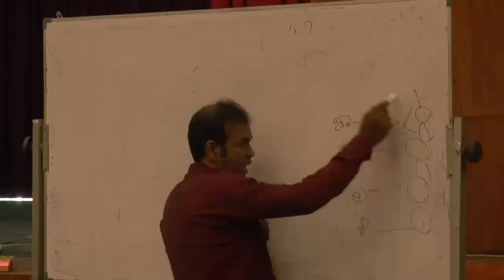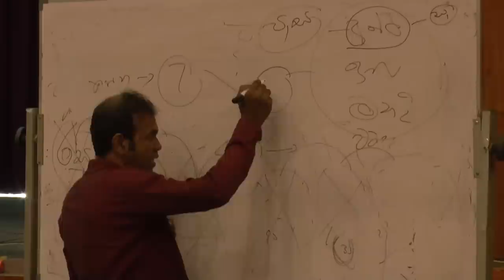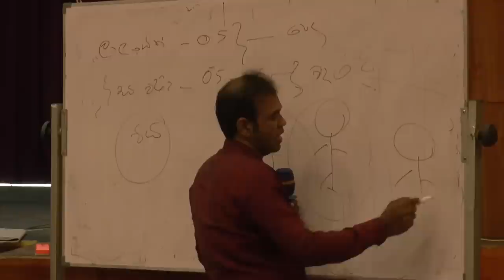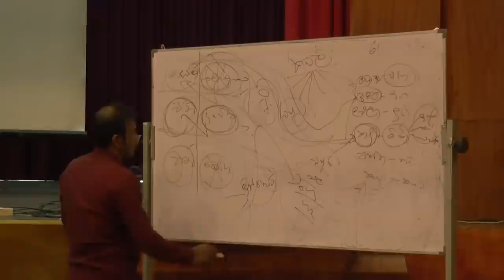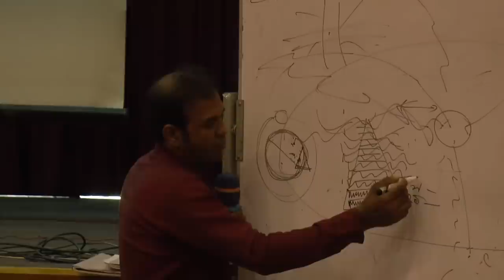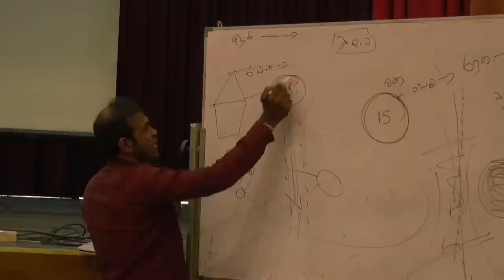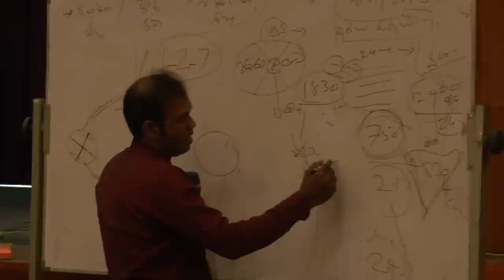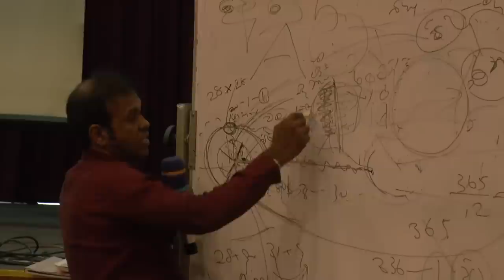ගමරාලගේ ගොවිතැන [ Full Video Part 3 ] | Fundamentals of Gamarala's Cultivation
ගමරාලගේ ගොවිතැන [ Full Video ] | Fundamentals of Gamarala's Cultivation
අතිගරු ජනාධිපති ගෝඨාභය රාජපක්ෂ මැතිතුමන්ගේ "සෞභාග්‍යයේ දැක්ම" ප්‍රතිපත්ති ප්‍රකාශයට අනුව වස විසෙන් තොර කෘෂිකර්මාන්තයට රට රැගෙනයාම පිණිස නැගෙනහිර පළාත් ගරු ආණ්ඩුකාර අනුරාධා යහම්පත් මහත්මියගේ මඟපෙන්වීමේන් නැගෙනහිර තිරසාර කෘෂි සංස්කෘතිය ගොවි පුහුණු වැඩසටහනෙහිදී  මහාචාර්ය සමන් වීරක්කොඩි මහතා විසින් කල දේශනය .
gamaralage gowithana
saman weerakkody